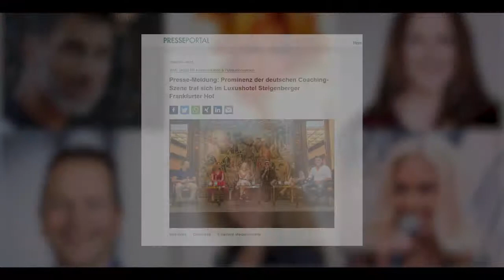Die Stars der Coaching-Szene mit Sinnfinder Michael Biedenbach und Moderatorin Jane Uhlig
21. Juni, Sommersonnenwende, der astronomische Sommer beginnt. Das Datum der Talkrunde war nicht ganz zufällig gewählt. „Coaching bedeutet, sich neuen Impulsen zu stellen, um einen notwendigen Wendepunkt herbeizuführen“, brachte es Moderatorin Jane Uhlig auf den Punkt. Auf dem Podium begrüßte sie einige von Deutschlands erfolgreichsten Coaches:  „Sinnfinder“ Michael Biedenbach, Positionierungsexpertin Christine Kortyka, Fitness-Guru Nunzio Esposito,, „Freisprecherin“, Buchautorin und Schauspielerin Margit Lieverz („Drei Türken und ein Baby“) sowie „Damen-Imitator“ und Filmschauspieler Ronny Rolls.